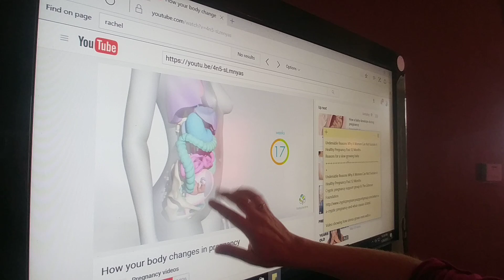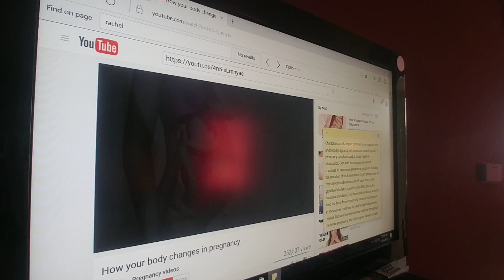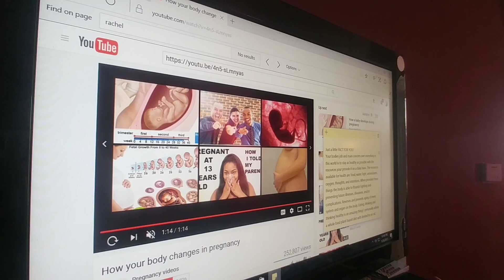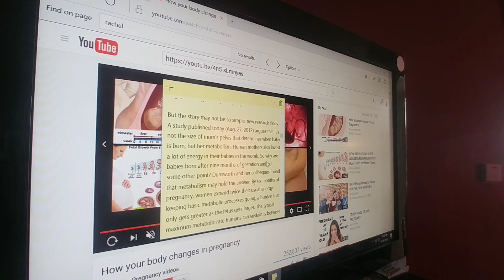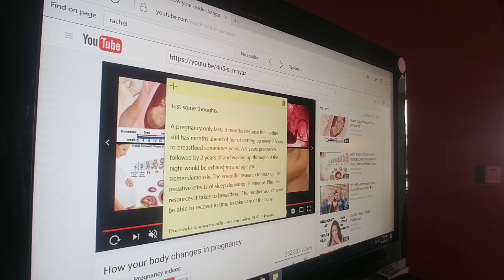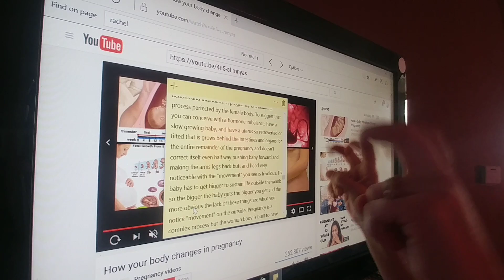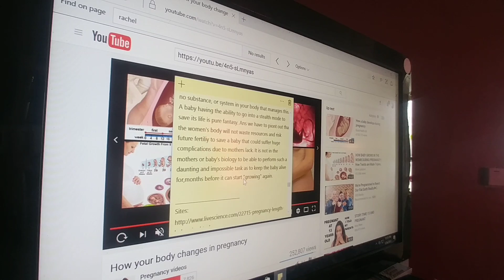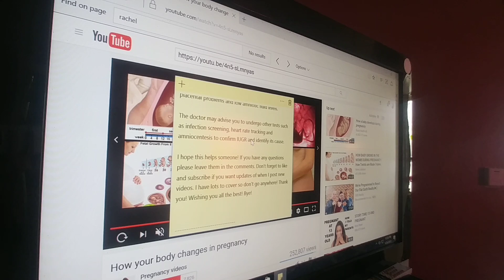Cryptic Pregnancy-Undeniable Reasons Why A Woman Can Not Sustain A Healthy Pregnancy Past 12 Months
Undeniable Reasons Why A Woman Can Not Sustain A Healthy Pregnancy Past 12 Months & Reasons for a slow growing baby besides a hormone imbalance.

Sustaining a pregnancy past a year would be a huge burden on your body, not to mention having a monthly cycle where the lining of the uterus is shed and then has to rebuild every month. This is said to happen every month for years during a CP. Your body would not be able to keep up and I explain WHY!

Just a little FACT FOR YOU!
Your bodies job and main concern over everything in this world is to stay as healthy as possible with the resources your provide it on a daily basis. The resources available for health are: food, water, light, antioxidants, oxygen, thoughts, and intentions. When provided these things the body is able to flourish fighting and preventing future illnesses, diseases, and/or complications. It is able to reverse and prevent aging of every system and organ on and in the body. Eating, drinking and thinking healthy is an amazing thing! I personally advise a whole food plant based diet with limited to no oil.

WANT TO CHANGE YOUR +MIND+

BE WELL! THANK YOU!

In the event of a medical emergency, call a doctor or 911 immediately. This Channel does not recommend or endorse any specific tests, physicians, products, procedures, opinions, or other information that may be mentioned on within this Facebook Group or YouTube Channel. Reliance on any information provided by these avenues are done solely at your own risk. Thank you.